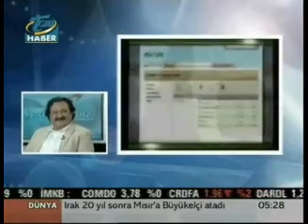TGRT Haber'de İş Dünyamız Programında M. Cem Akköse, Canlı Telefon Bağlantısında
TGRT Haber'de İş Dünyamız programında uzman eğitmenlerimizden M. Cem Akköse, canlı telefon bağlantısı gerçekleştirdi.

Erzurum'da ÖRAV eğitimlerine katılan öğretmenlerden Hacer Hanım, bir anektod olarak şunları söyledi: Öğrencilere hep öğretmen gözüyle bakıyorduk. Şimdi öğrencilere öğrenci gözüyle bakmayı öğrendik...